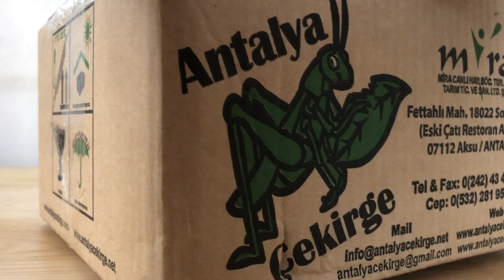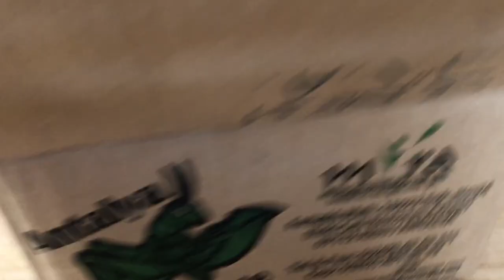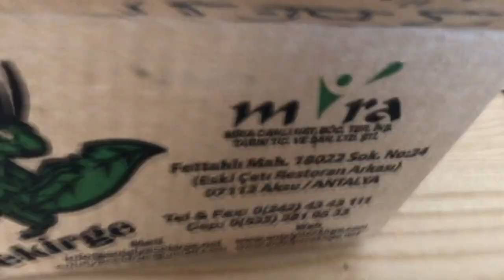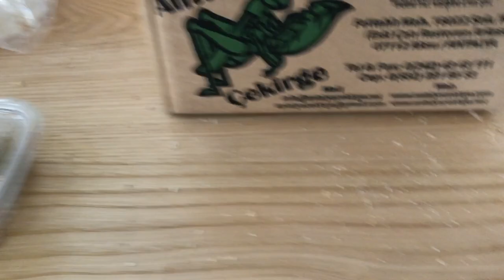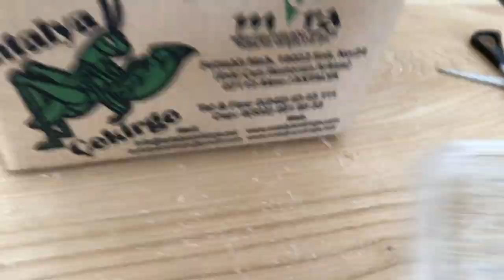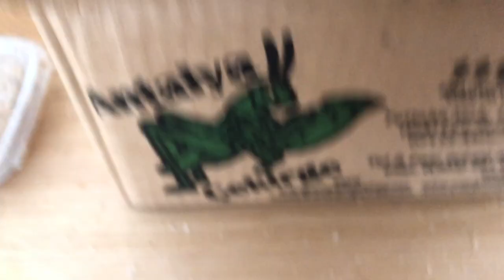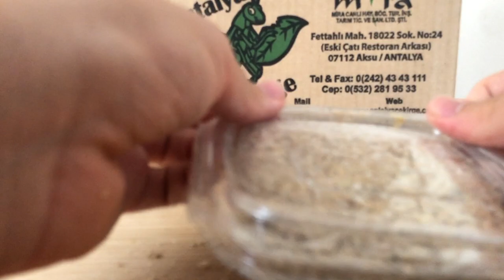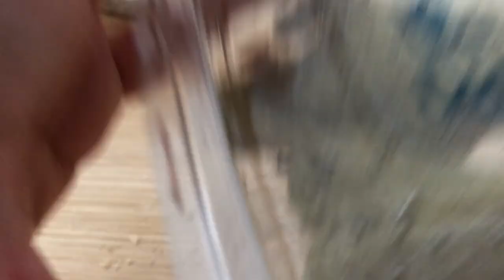CANLI YEM KUTU AÇILIMI (Çekirge, Cırcır v.s)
- İyi seyirler -